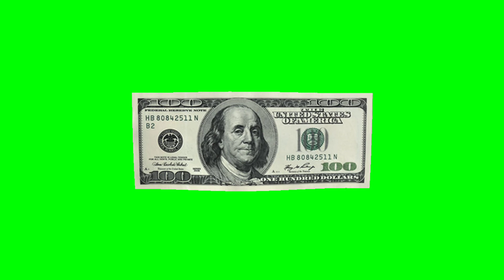pantallas verdes para todos mis subs